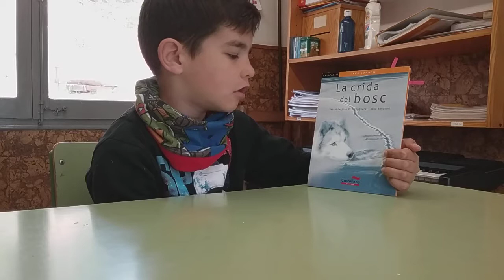Expliquem els llibres que hem llegit durant les vacances de Setmana Santa(5)